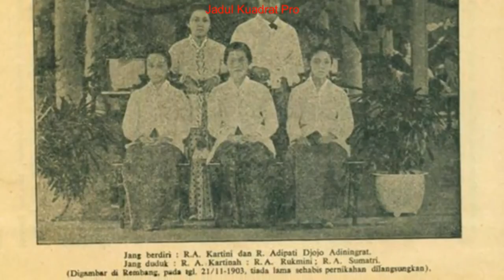Wajah Asli R.A Kartini (bukan lukisan)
Selain memperjuangkan kesetaraan kaum hawa, RA Kartini juga memperjuangkan bidang sosial, hukum, serta khususnya pendidikan. Revolusi industri 4.0 merupakan momen yang harus dimanfaatkan karena merupakan potensi bagi para perempuan untuk bekerja di industri digital.